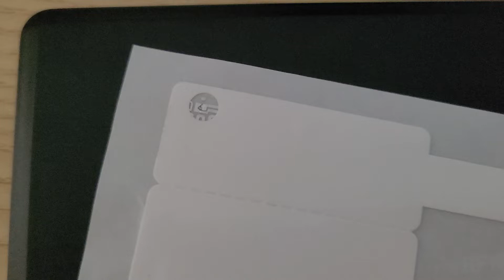UHF Label Tag with a light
RFID UHF led tag is good used for pick-to-light purpose

UHF tags with Passive LED light use for cable tracking management, you can easy find out when in the dark.  Cable management always is very troublesome things , complex lines and interfaces management is very inconvenient. For example, when you want to find line 10, ordinary tags can only be counted one by one, and you need to open the blocked tag number to confirm again. If you want to count the total number of lines, it’s even more troublesome. At this time, if you have UHF Passive LED light tag, you can quickly count in 3 seconds. You can light up the specified label what you want on the reader.